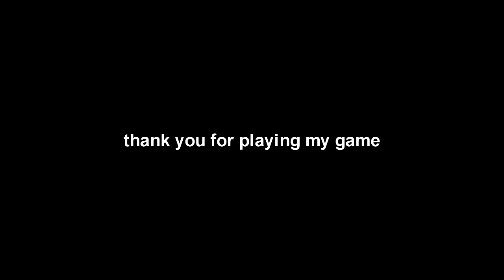berzerker x comical clash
after a week a full character is made on top of some nice music :O